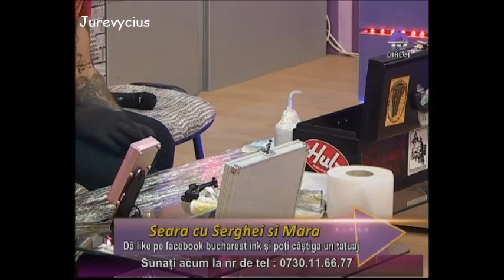Seara cu Serghei si Mara - Bucharest INK (5 februarie 2013) 6TV part.3